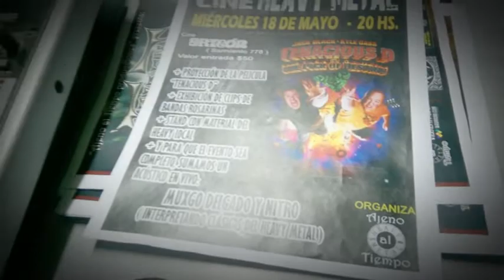Muxgo y Nitro - Mr Crowley (OzzY OsbournE cover acustic) en vivo en AJENO AL TIEMPO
Muxgo (Rising - Angeles de Acero - Old School)  y Nitro (Maledictis) haciendo un clasico de OzzY Osbourne en el Prog. AJENO AL TIEMPO de la radio WAV

13 de Mayo de 2016 - Rosario, Santa Fe, ARGENTINA